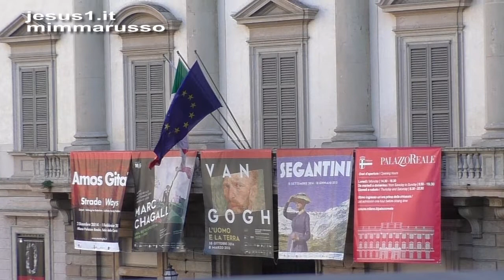Dionigi Tettamanzi NOI SIAMO COME OMBRA CHE PASSA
"L'uomo: come l'erba sono i suoi giorni!
come il fiore del campo, così egli fiorisce.
Se il vento lo investe, non è più,
né più lo riconosce la sua dimora.
L'uomo è come un soffio,
i suoi giorno sono come ombra che passa"
(Salmi 103, 144)

COMMENTO DEL CARDINALE:
IN QUESTO MOMENTO DELLA MIA VITA IL SALMISTA
MI INVITA A RICERCARE UNA PICCOLA MEDITAZIONE SUI MIEI GIORNI, PERCHE' SONO CONSAPEVOLE DELLA LORO BREVITA' E FRAGILITA'.
SI', LA VITA DELL'UOMO E' BREVE E FRAGILE,
MA COSA NASCONE, COSA SPRIGIONA PER IL MIO FUTURO ULTIMO?
LA MIA CERTEZZA  PER IL FUTURO E' IL COMPIMENTO DELL'AMORE FATTO DI FELICITA' ETERNA.

EXPO MILANO 2015-NUTRIRE LO SPIRITO
("Che la vita di ognuno diventi un canto continuo al signore":
questo è l'augurio di Dionigi Tettamanzi per ogni uomo in occasione dell'EXPO 2015 che vedrà Milano Capitale del Mondo.
L'Arcivescovo Emerito di Milano, con l'atteggiamento umile dell'uomo di Dio, prega per sé e per la Chiesa che ha guidato negli anni).

MILANO:
PERCHE' SCEGLIERE COME SET DEI VIDEO LA CITTA' AI PIEDI
DELLA MADONNINA D'ORO DOVE LA VITA SCORRE NELLE DIVERSE SFACCETTATURE E PROBLEMATICITA'?
PERCHE' IL VENTO CHE SOFFIA SULLE NOSTRE CITTA'
E CHE DIFFONDE EMARGINAZIONE E SOLITUDINE,
FRAGILITA' E PAURA HA UN NEMICO EFFICACE:
QUELLO DELLA PREGHIERA DEI SALMI CHE HANNO ACCOMPAGNATO E SOSTENUTO LA TRAVAGLIATA VITA DEL POPOLO D'ISRAELE DURANTE IL VIAGGIO VERSO LA TERRA PROMESSA, LA TERRA CHE CHE DIO HA PROMESSO A TUTTA L'UMANITA'.

mp3  "Wilhelm Furtwängler, Vienna Philharmonic Orchestra-Symphony No.5 in C Minor, Op.67: II. Andante con moto , Piu Moss", registrazione sonora gestita da: Kontor New Media Music
"Wilhelm Furtwängler, Berliner Philharmoniker-Symphony No. 5 in C minor, Op. 67: III. Allegro (Live)", registrazione sonora gestita da: